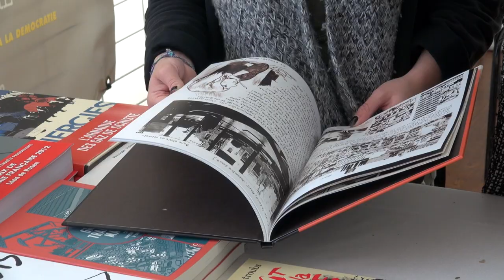Léna Mauger et Stéphane Remael - Les évaporés du Japon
A l'occasion du Prix Bayeux-Calvados des correspondants de guerre 2015, rencontre avec Léna Mauger et Stéphane Remael autour de leur ouvrage "Les évaporés du Japon" aux éditions Les Arènes.